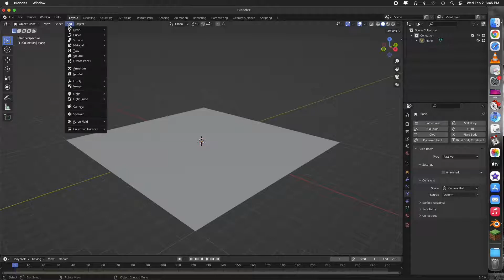RIGIDBODY SIMULATION in 30 seconds [blender 3.0]